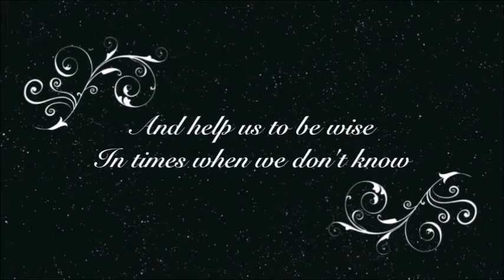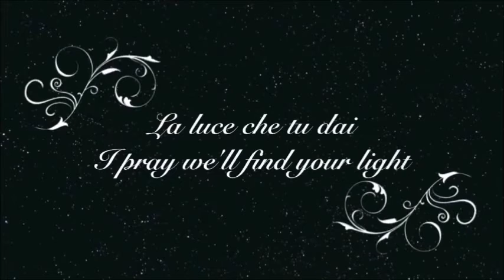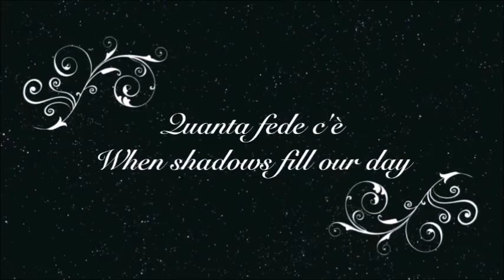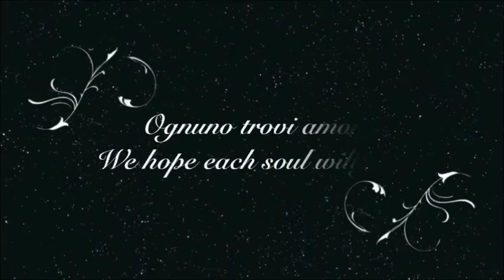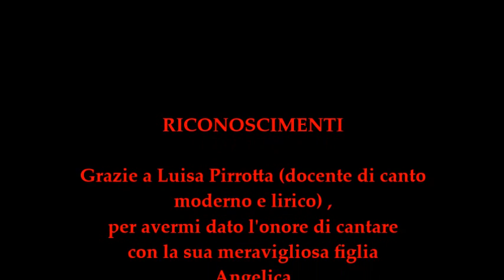the prayer angelica piromalli ft max lo turco